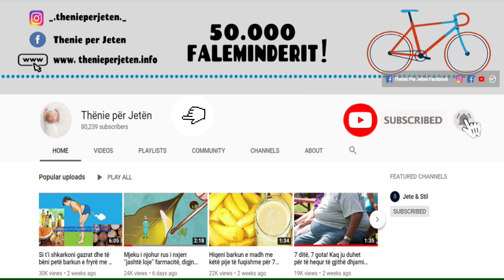Ja si te pastroni xhamat vetem me keta perzjerje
Xhama me njolla, papastërti apo shenja të duarvë të fëmijëve tuaj të vegjël? Harrojini të gjitha këto, sepse me këtë përzierje ato do të shkëlqejnë nga pastërtia. Mund ta përgatisni shumë lehtë me këto përbërës që gjenden rreth shtëpisë tuaj.

Stained glass, dirt or hand marks on your young children? Forget all this, because with this mixture they will shine with purity. You can easily prepare it with these ingredients around your home.